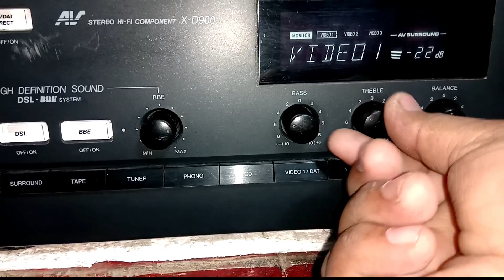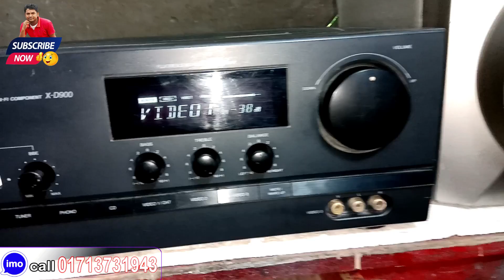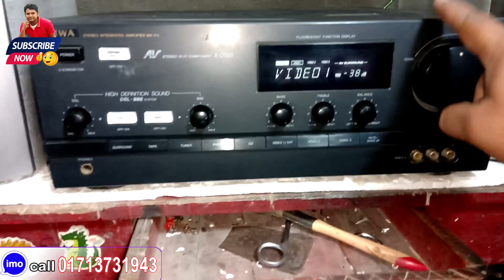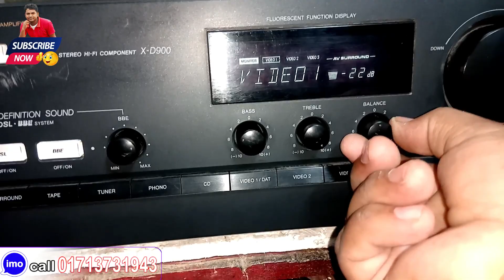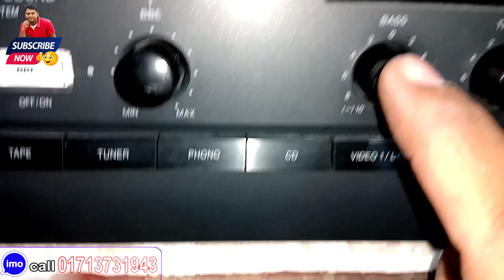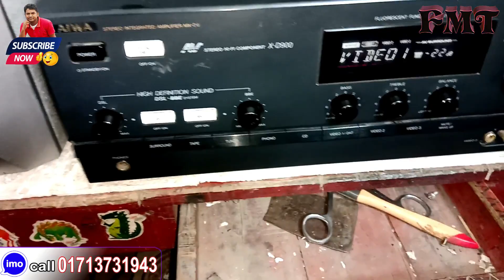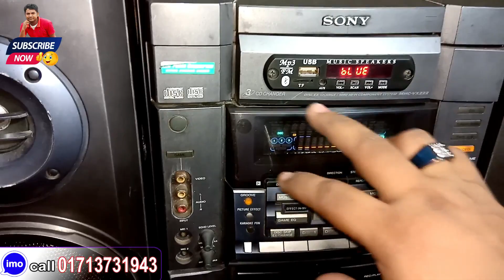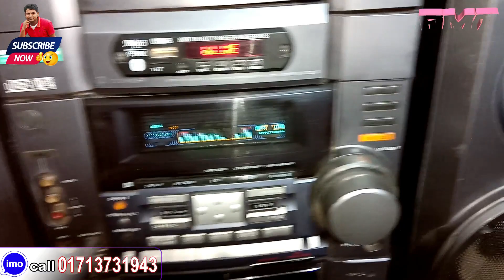Japanese Amplifier Speaker,low price sound systems,best amplifier and speaker for home, aiwa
বন্ধুরা আপনাদের দোকানের এটবেডাস করতে চাইলে আমার সাথে যোগাযোগ করবেন। মোবাইল নাম্বার-০১৭১৩৭৩১৯৪৩
/ভিডিওটি ভালো লাগলে লাইক কমেন্ট আর নতুন হলে সাবস্ক্রাইব করে রাখবেন সবার আগে নতুন ভিডিও দেখার জন্য/আসসালামুআলাইকুম বন্ধুরা আশা করি আল্লাহর রহমতে আপনারা সবাই ভাল আছেন আমি ইনশাল্লাহ ভালো আছি   কুরিয়ার সার্ভিসের মাধ্যমে বাংলাদেশের সব জায়গায় আমি এই পণ্যগুলো কন্ডিশনে পাঠিয়ে থাকি কিংবা আমার দোকানে এসে নিতে পারবেন আমার দোকানের ঠিকানা লুভা ইলেকট্রনিক্স সিরাজগঞ্জ, উল্লাপাড়া, মোবাইল-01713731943